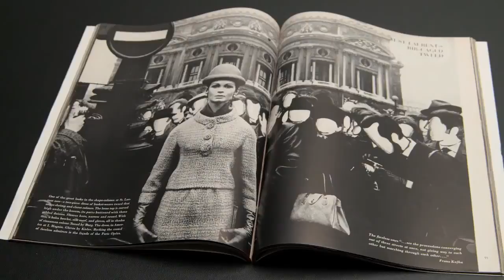The Editor's Eye by Vogue